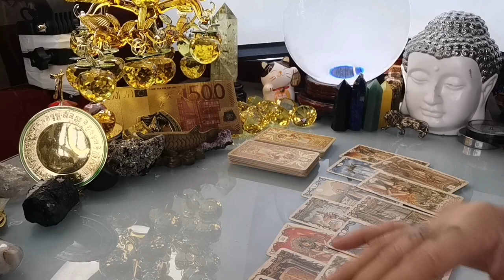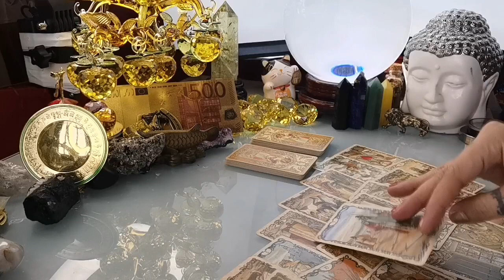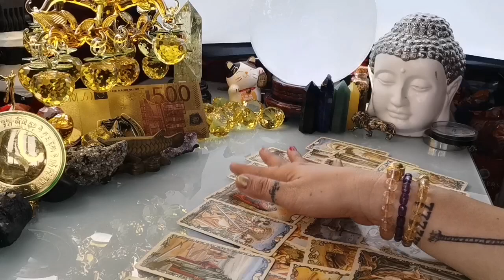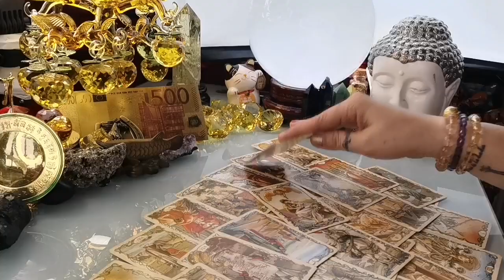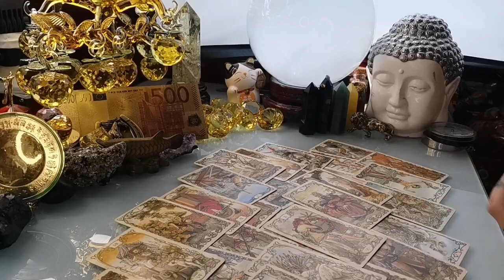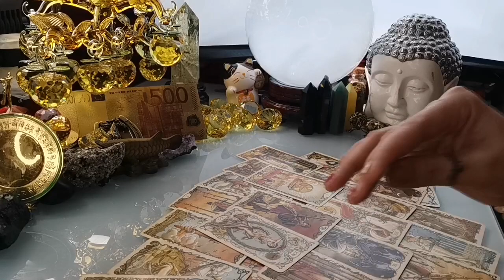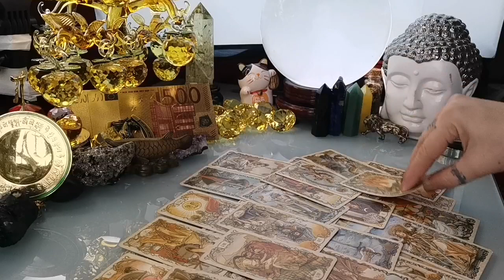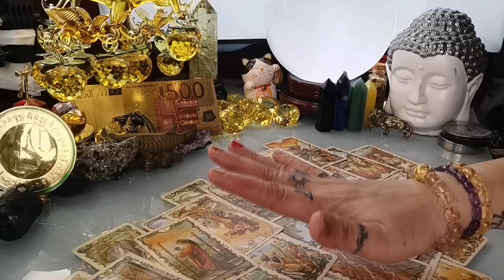KAPALARAN 🔮🌟HOROSCOPE NGAYONG ARAW FEBRUARY 22,2022 KALUSUGAN, PAG-IBIG AT DATUNG-APPLE PAGUIO7